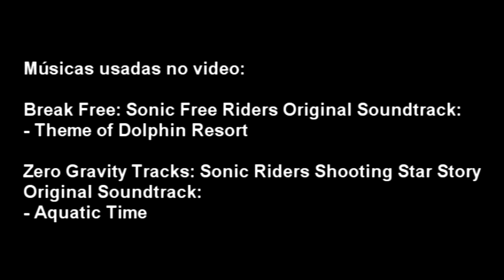Review do V.D. - Keijo!!!!!!!!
Review do V.D. sobre Keijo!, esse anime de luta estranho que garotas bonitas lutam entre si usando peitos e bundas. Esse é o sexto video da maratona FIGHTING FEBRUARY 2017! Uma maratona de reviews de animes de luta que vai acontecer durante todo o mês de fevereiro.